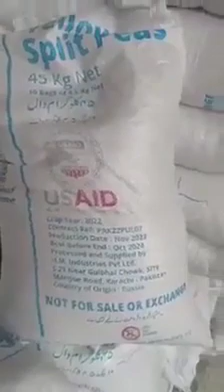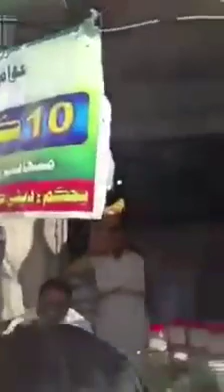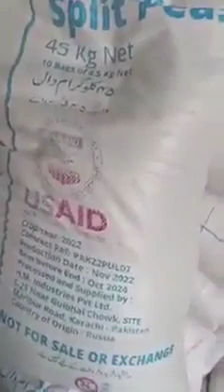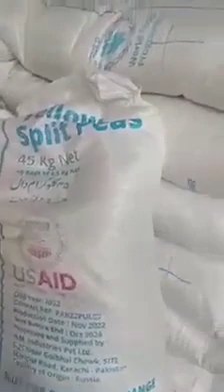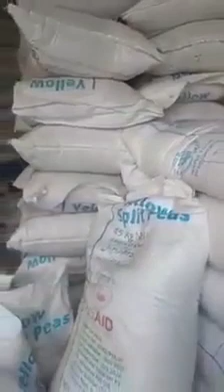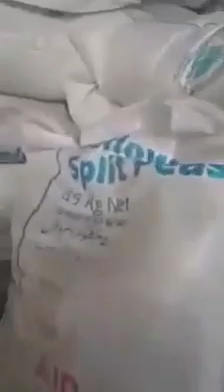larkhna لاڑکانہ میں یو ایس ایڈ کی امدادی دال اورچاول جو کہ غریب سیلاب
لاڑکانہ میں یو ایس ایڈ کی امدادی دال اورچاول جو کہ غریب سیلاب متاثرین کیلئے آئے تھے وہ بازار میں فروخت ہو رھے ھیں شرم کرو سندھ حکومت .